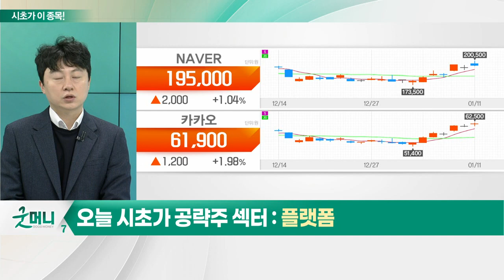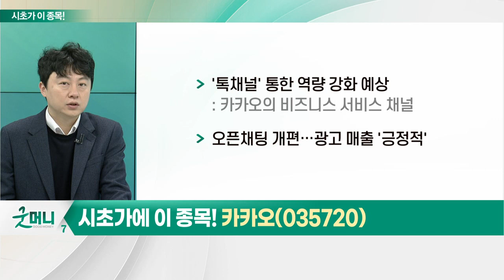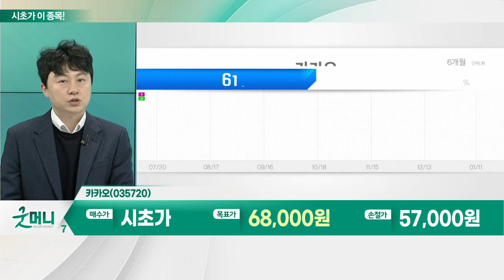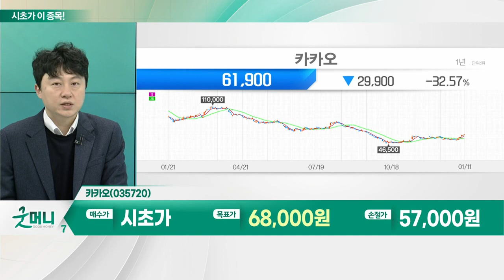카카오(035720)... 플랫폼_시초가에 이 종목 (20230112)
- 외국인, 플랫폼 관련주 매수 랠리
- 광고 및 커머스 분야 회복세
- 해외 진출 통한 실적 다양화

카카오(035720)
- '톡채널' 통한 역량 강화 예상
- 오픈채팅 개편… 광고 매출 '긍정적'
- 카카오게임즈, 신작 출시 지속
- 아키에이지 워·아레스 등 예정
- 이달 출시 '에버소울' 반응 양호